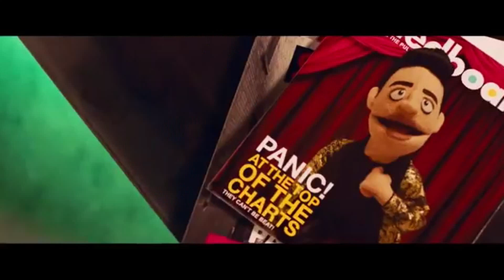Silver Lining music video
A video about Brendon going for gold! I just made it for fun. This is the energy I need for 2019.

Fuck A Silver Lining - Panic! At The Disco